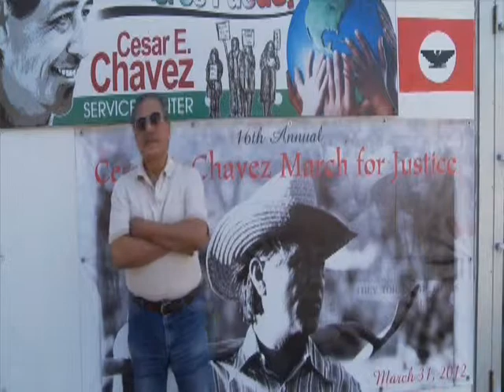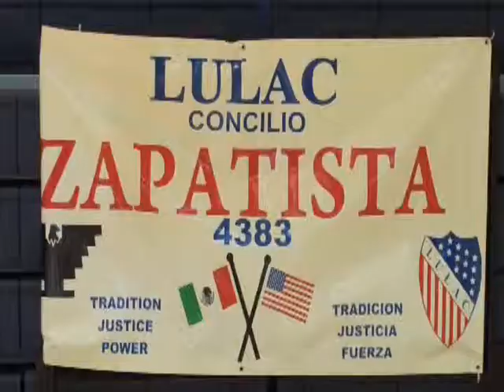2015 - Si Se Puede Spirit Award for Activism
Henry Rodriguez, Founder and Director of LULAC Concilio Zapatista 4383
awarded 2015 Si Se Puede Spirit Award from Cesar Chavez Legacy Foundation at gala in San Antonio, TX.